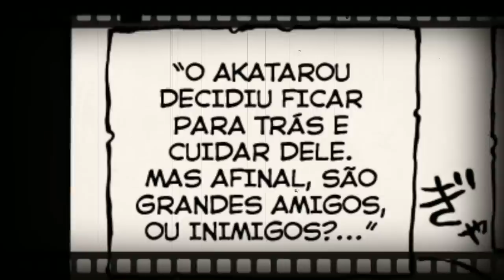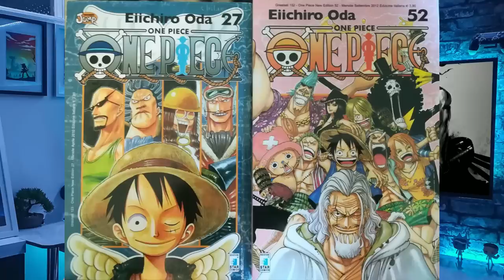É POR ISSO QUE IM SAMA NÃO DESTRÓI LAUGH TALE E O ONE PIECE - QUAL NÍVEL DE PODER DO KONG?